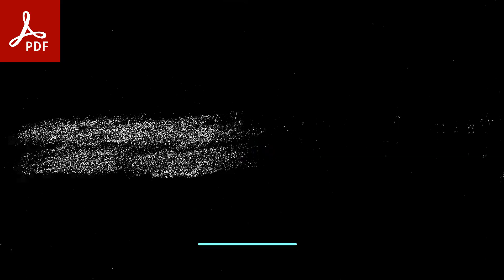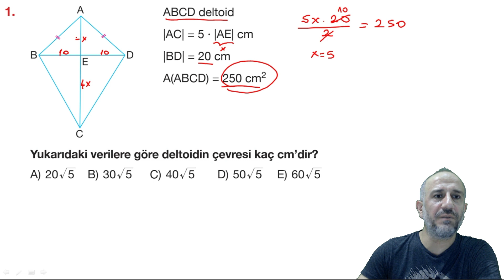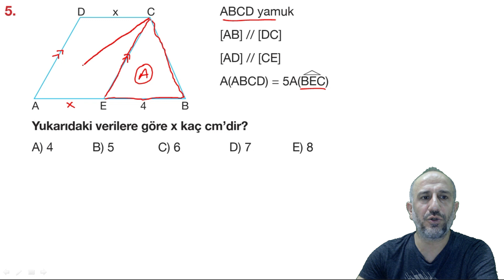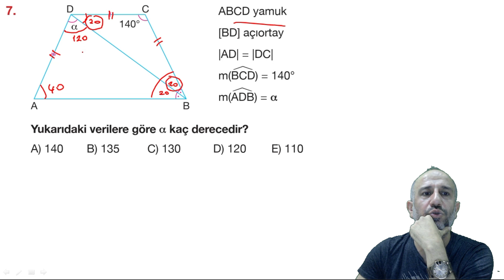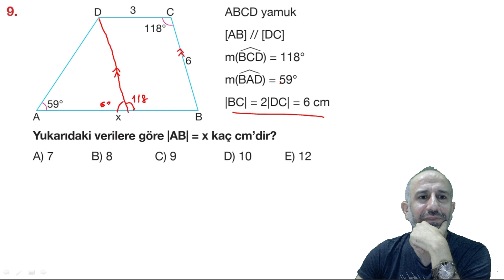Geometri-21 | Yamuk ve Deltoid Ödev Çözümü | Pdf | Öğrenme Garantili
PDF